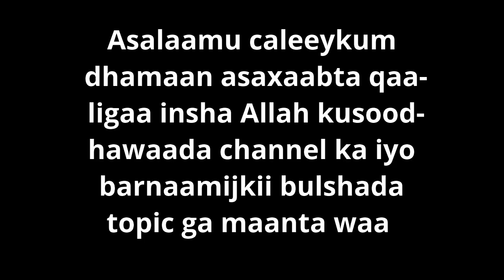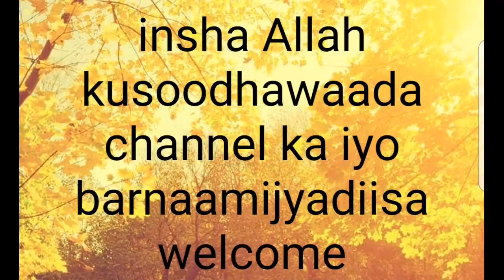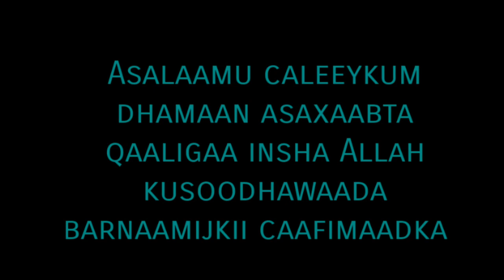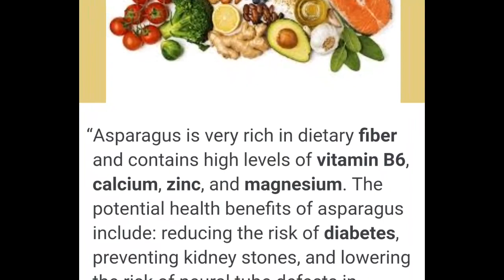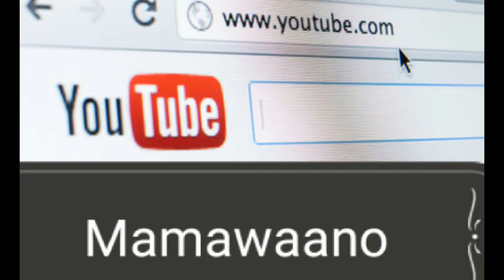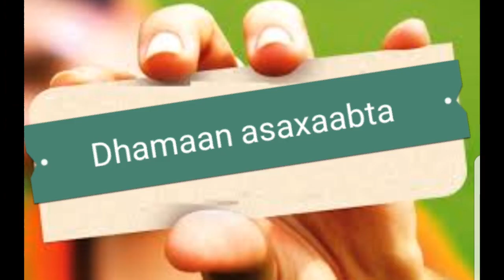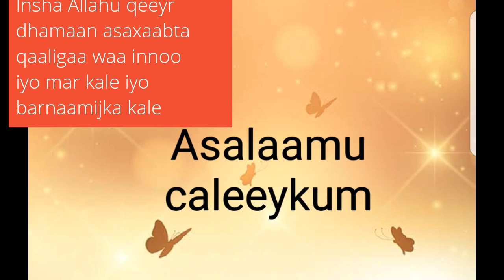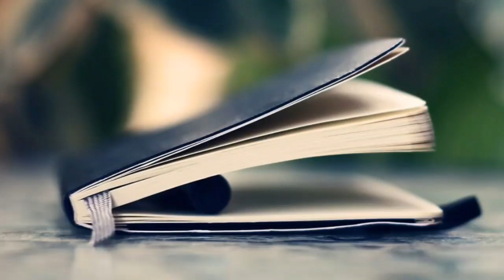qofkii isdabiibaa bogsoodo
Asalaamu caleeykum dhamaan asaxaabta qaaligaa insha Allah kusoodhawaada channel ka iyo barnaamijkii dabiibka meelwalbe oo aad aduunka ka joogtiin waxaan idiin najeeynaa bash bash iyo barwaaqo iyo caafimaad shugran saaxiibadeeyda qaaligaa  shugran ducada iyo sallaanta qaaligaa insha Allahu qeeyr adinkana waa idin sallaamay amuurtiina oo abshira illaaheey ha idiin sahlo aamiin yaarabi 🤗